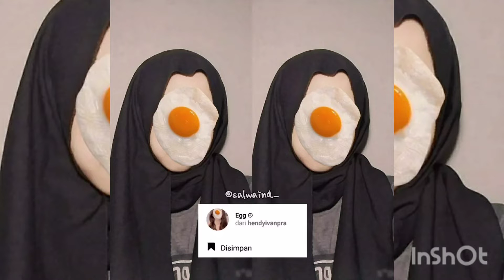FILTER INSTAGRAM TERBARU 2022 BUAT SELFIE FOR ANDROID DAN AESTHETIC